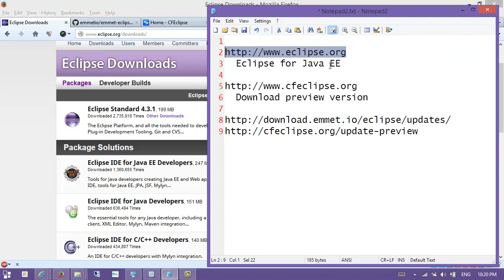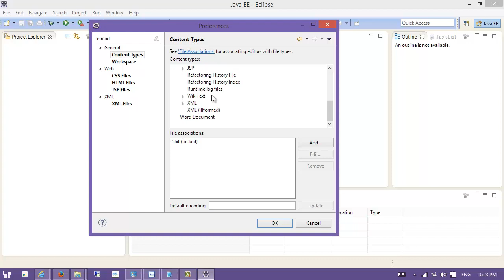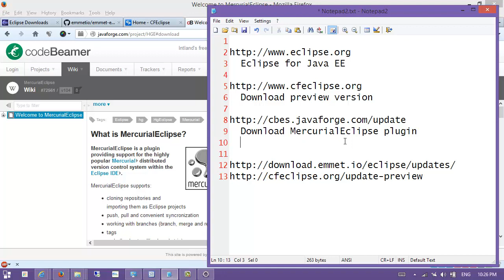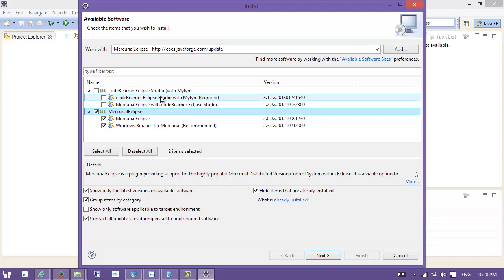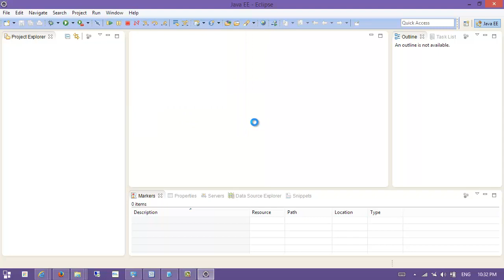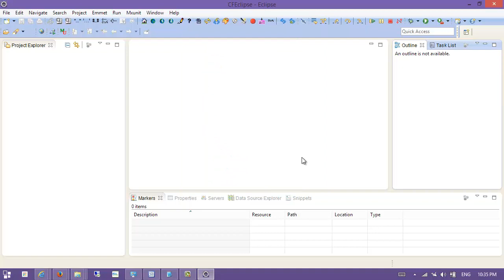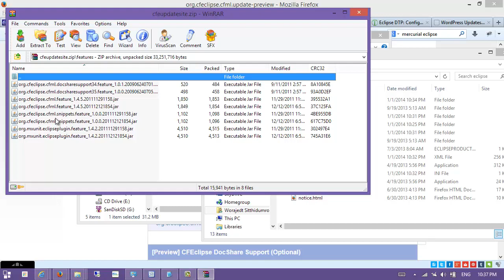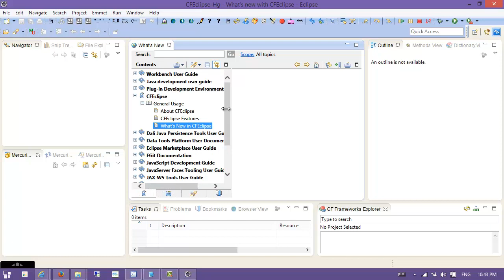01.04 ติดตั้ง Eclipse IDE และ Plugin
ติดตั้ง Eclipse IDE และ Plugin ต่อไปนี้
* MercurialEclipse
* CFEclipse
* Emmet
รวมทั้งคอนฟิกให้ทำงานกับ UTF-8 ได้ไม่ต้องงง